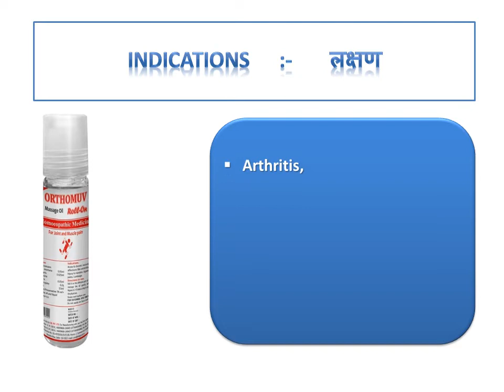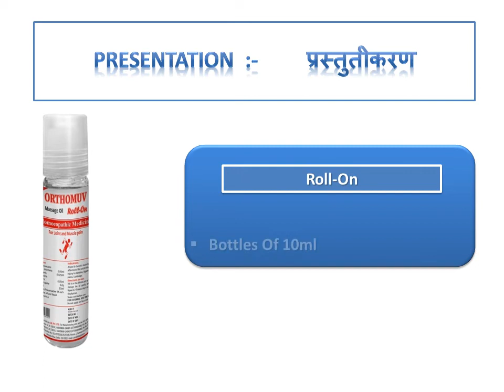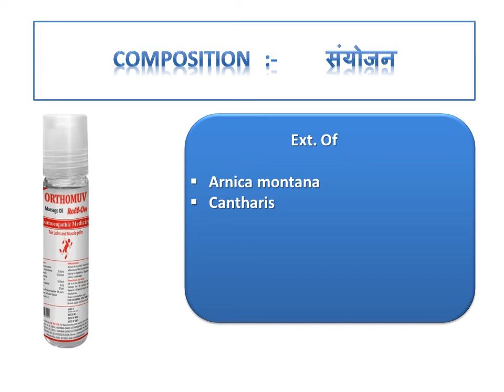Orthomuv Massage Oil Roll On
For Joint & Muscular Pain